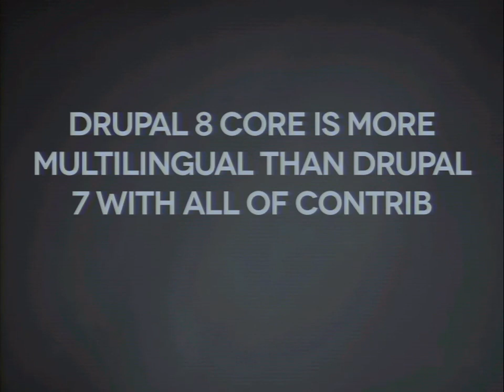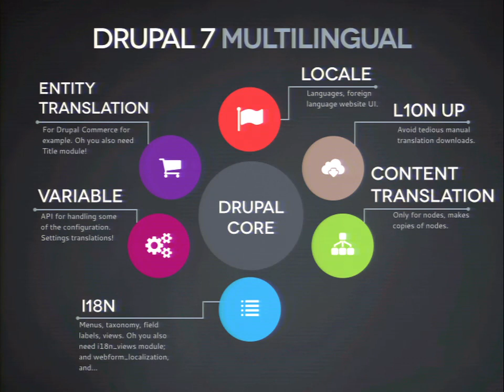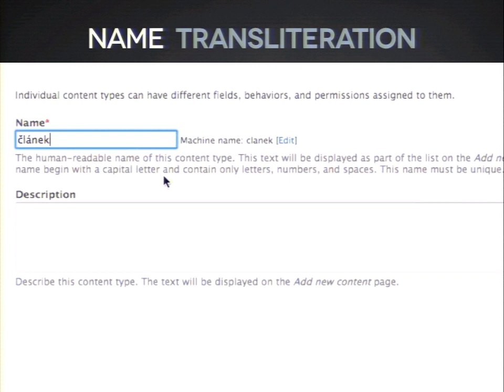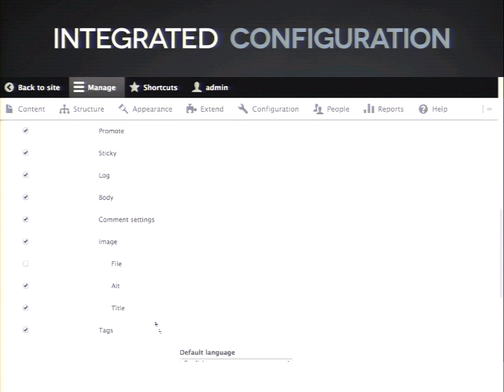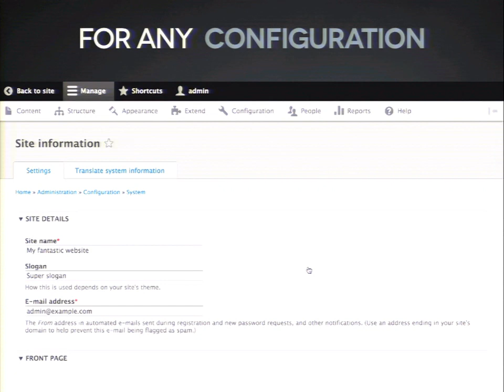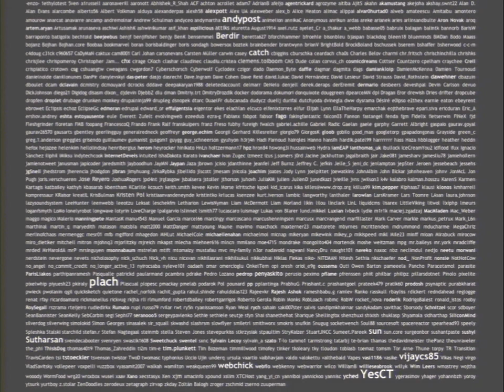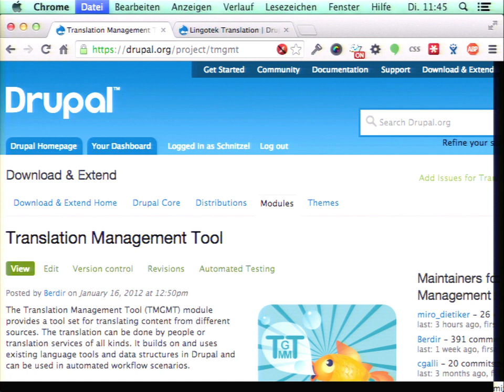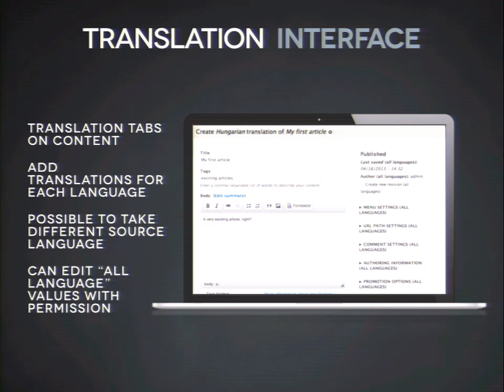DrupalCon Austin 2014: DRUPAL 8 CORE IS MORE MULTILINGUAL THAN DRUPAL 7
Speakers: Schnitzel
Almost a thousand people participated in the issues around improving multilingual features and APIs in Drupal 8 for the past three years. There are almost a thousand issues, most of which are resolved in this initiative as of this submission making Drupal 8 a truly outstanding release for everybody looking to create even single language non-English sites but especially those making multilingual sites. Although there will surely be contributed modules useful to round out multilingual sites in Drupal 8, there is support for way more than there was in Drupal 7 core and even if you add in all available contributed modules - and with less code and more unified approaches.

This session aims to show you around all the great improvements and give tips as to how to best utilise the new solutions. We will also talk about where contributed modules will still be needed.

The ideal attendee at this session has some experience in Drupal 6 or 7 multilingual site building, however those who have no experience in foreign/multilingual site building will also get a lot out of it.

Want to be involved in this project? for an article series on the details on what we accomplished. is our initiative home and we have meetings every other week to discuss and move current efforts forward. We'll also have sprints at and possibly before/after DrupalCon.